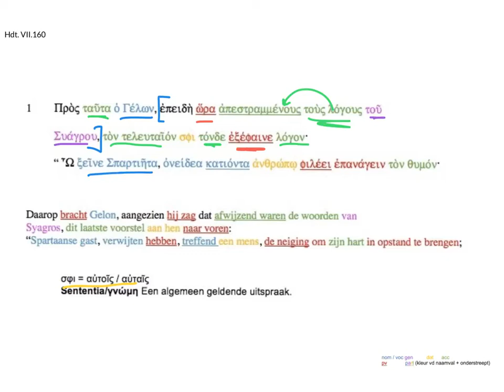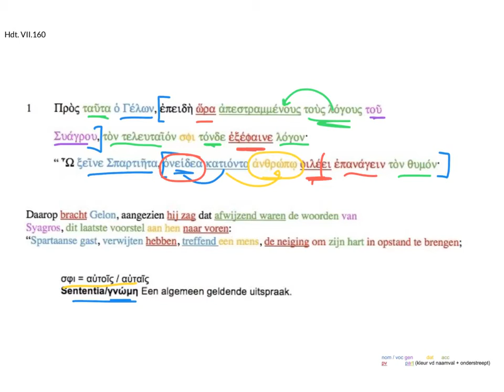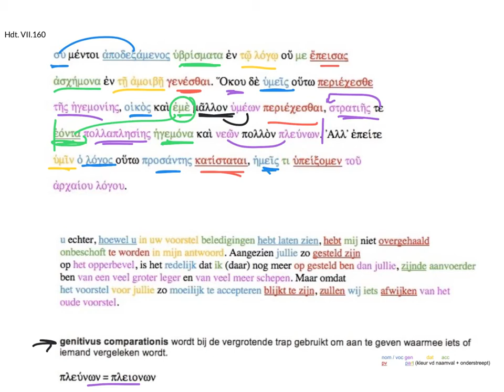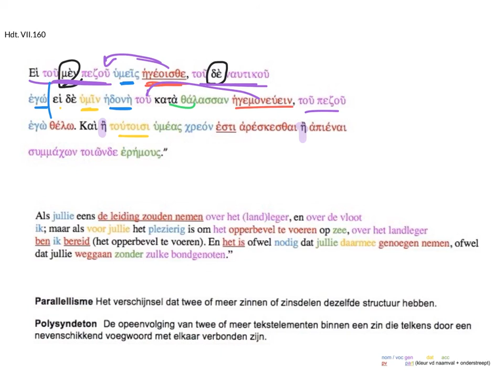Hdt. VII.160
Herodotos examen Grieks 2019

Hermaion H6.2; p. 153; r. 113-124
Eisma H11.2; p. 232

Gelon (=Gelo) stelt voor om de macht te delen. De Spartanen krijgen dan de zeggenschap over het landleger en Gelon de vloot; of andersom als ze dat liever willen...